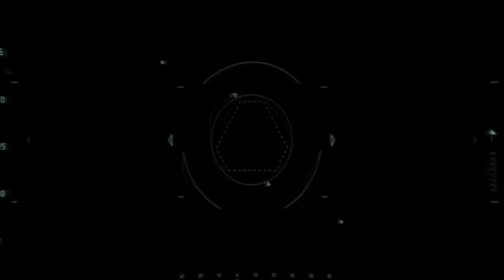KOMUTAN LOGAR'A VEDA - CRYSIS 2 REMASTERED PC TÜRKÇE DUBLAJ FULL GAMEPLAY WALKTHROUGH - BÖLÜM 16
Crysis 2, Crytek tarafından geliştirilen ve Electronic Arts tarafından yayımlanan birinci şahıs nişancı video oyunudur. Oyun, Kuzey Amerika, Avustralya ve Avrupa'da Mart 2011'de Microsoft Windows, PlayStation 3 ve Xbox 360 için piyasaya sürüldü. Resmi olarak 1 Haziran 2009'da duyurulan oyun, Crysis serisinin ikinci bölümü olup, 2007 video oyunu Crysis'in ve ek paketi Crysis Warhead'in devamıdır. Hikaye, Richard Morgan tarafından yazılmış olup, Peter Watts da danışmanlık yapmış ve oyunun roman uyarlamasını yazmıştır. Oyun, CryEngine 3 oyun motorunu sunan ilk oyun ve aynı zamanda bu motor kullanılarak konsollarda piyasaya sürülen ilk oyundur. Bir devam oyunu olan Crysis 3, 2013 yılında piyasaya sürülmüştür. Bir remastered sürümü olan Crysis 2 Remastered adlı oyun, Crysis Remastered'ın izinden giderek 2021 yılında Nintendo Switch, PlayStation 4, Windows ve Xbox One için piyasaya sürüldü, aynı zamanda Crysis Remastered Trilogy derlemesinin bir parçası olarak da sunuldu.

Hikayesi

Oyuncu, Nanosuit 2.0'un sahibi olan "Alcatraz" adında bir Force Recon Marine'ın kontrolünü üstlenir. Nanosuit 2.0'yi orijinal Crysis'ten dönen Army Delta Force subayı Laurence "Prophet" Barnes'dan devralan Alcatraz, CryNet Systems'in Prophete ulaşmak için takip ettiği bir dizi olayın içine düşer; ancak CryNet Systems, Alcatraz'ı Prophet sandığı için takip etmektedir. Oyunun orijinalinde görülen uzaylılar, ilk oyundaki eski, tentaküllü exosuit'leri terk ederek Alcatraz'ı harap New York City'de takip eden yüksek teknolojili humanoid zırhlı savaş makinelerine dönüşmüştür. Crytek, yayımlanmadan önce niyetlerinin orijinal oyunu hem grafiksel hem de oynanış açısından aşmak olduğunu, aynı zamanda daha düşük sistem gereksinimlerine sahip olmayı ve gerçek stereoskopik 3D'yi desteklemeyi amaçladığını belirtmiştir.

Crysis 2 is a first-person shooter video game developed by Crytek, published by Electronic Arts and released in North America, Australia and Europe in March 2011 for Microsoft Windows, PlayStation 3, and Xbox 360. Officially announced on June 1, 2009, the game is the second main installment of the Crysis series, and a sequel to the 2007 video game Crysis, and its expansion Crysis Warhead. The story was written by Richard Morgan, while Peter Watts was consulted and wrote a novel adaptation of the game. It was the first game to showcase the CryEngine 3 game engine and the first game using the engine to be released on consoles. A sequel, Crysis 3, was released in 2013. A remastered version, titled Crysis 2 Remastered and following in the steps of Crysis Remastered, was released in 2021 for Nintendo Switch, PlayStation 4, Windows, and Xbox One, also bundled as part of the Crysis Remastered Trilogy compilation.

Campaign

The player assumes the control of a Force Recon Marine named "Alcatraz", who gains ownership of the Nanosuit 2.0 from Army Delta Force officer Laurence "Prophet" Barnes, who returns from the original Crysis. CryNet Systems has been hunting Prophet to retrieve the suit, inadvertently pursuing Alcatraz, believing he is Prophet. The aliens seen in the original game have undergone a major redesigning, abandoning the ancient, tentacled exosuits seen in the first game for high-tech humanoid armored war machines that stalk Alcatraz through the ravaged New York City. Crytek stated prior to release that their intention was to surpass the original game graphically and gameplay-wise while also having lower system requirements and also supporting true stereoscopic 3D.